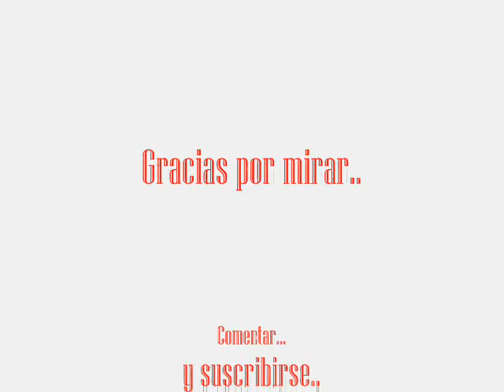Consejos para ayudar a dormir a tu bebe por la noche(crear una rutina)